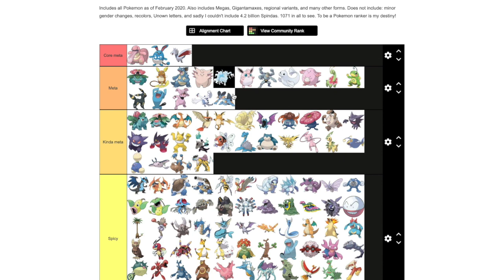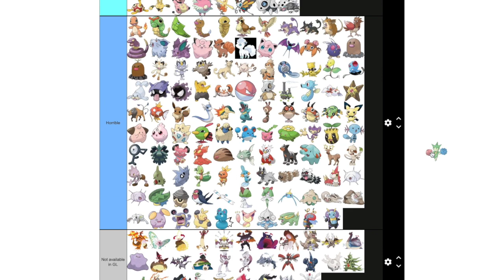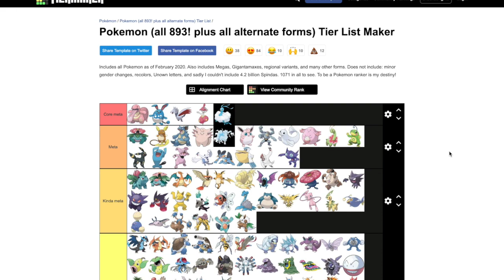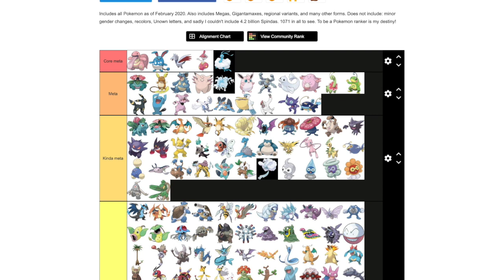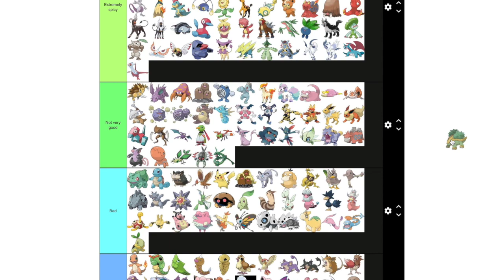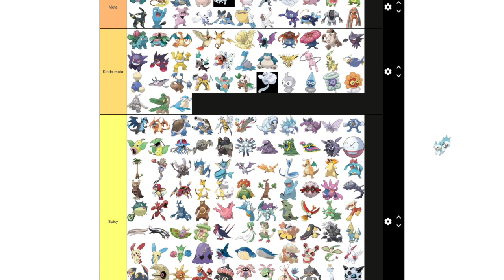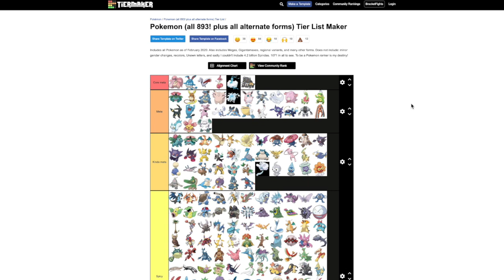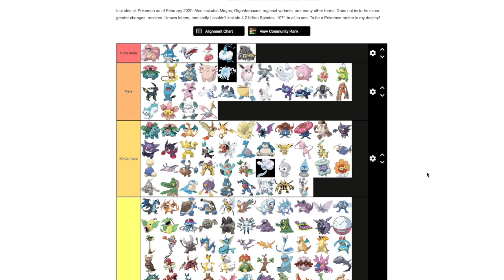EVERY SINGLE POKEMON IN OPEN GREAT LEAGUE RANKED - Part 2: Hoenn and Sinnoh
Hello everyone! In. this video we'll be going over every single Hoenn and Sinnoh Pokemon in Pokemon GO's Open Great League. This is where a lot of the meta stuff is so it should be especially interesting!